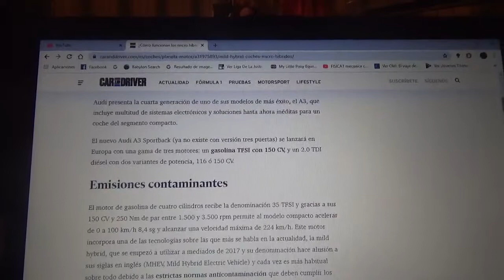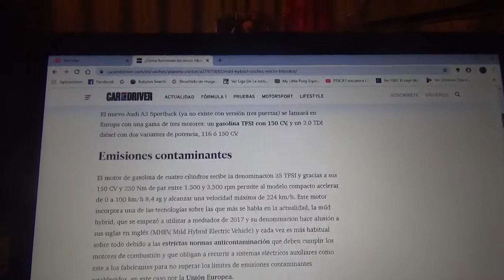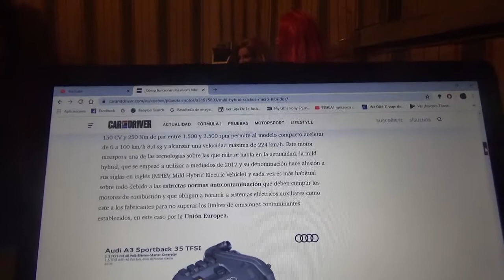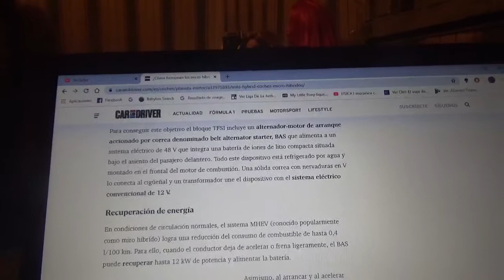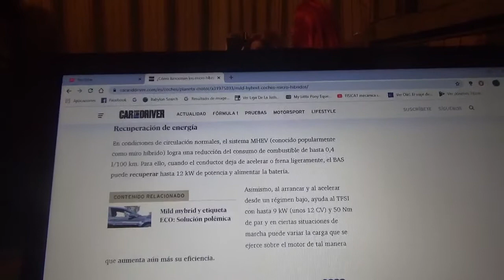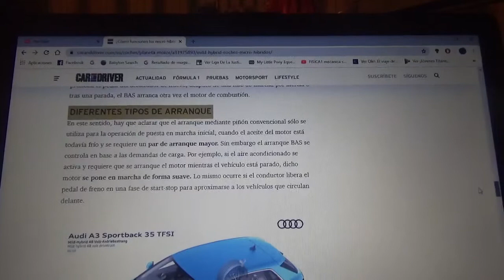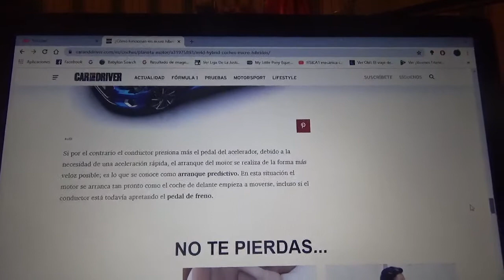Es así como funcionan los "micro híbridos"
Aquí les cuento como es este sistema por ejemplo creado por la marca alemana Audi con los cuales pretender cumplir con las estrictas normas anticontaminación y en todo el mundo los sistemas eléctricos de apoyo son cada vez mas frecuentes